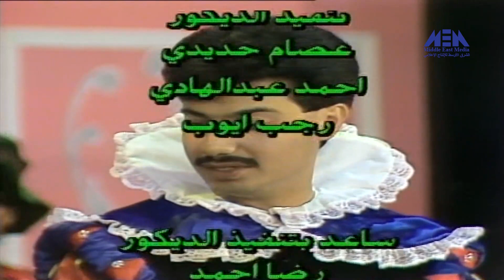مسرحية ( الأميرة الحسناء )